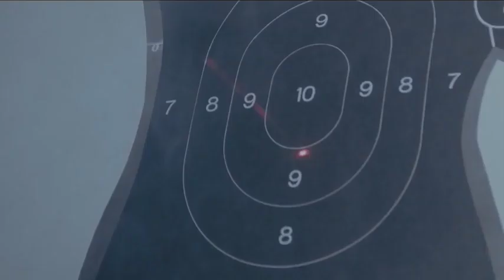"МОЯ ШКУРА" АНДРЕЙ ДУДКИН.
Канал БЕЛАРУСЬ_МИРНАЯ создали патриоты нашей страны, живущие в разных городах, авторы и исполнители своих патриотических песен, которые неравнодушны к тому что происходит в нашей стране Беларуси.